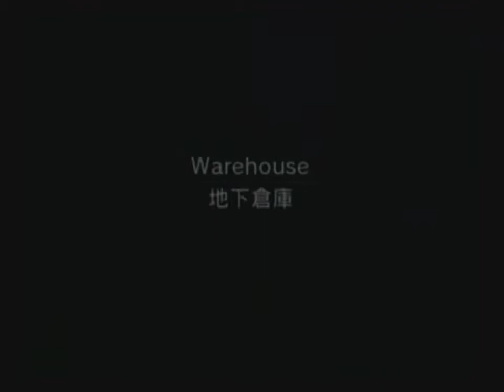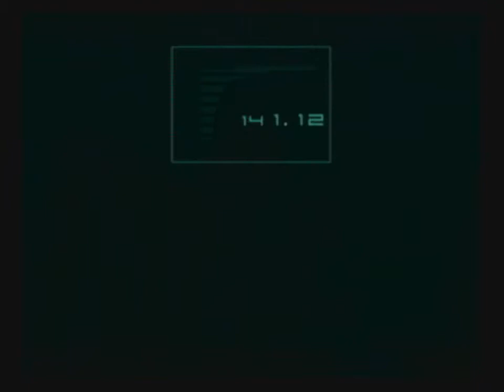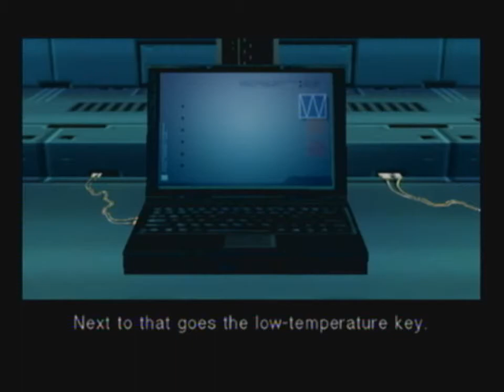Metal Gear Solid: The Twin Snakes 015 - Fluidic Dreaming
Of a place called (Outer) Heaven!